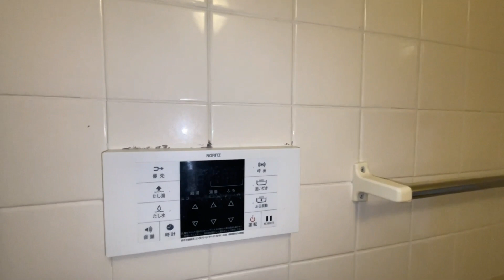パストラル仙川 1-C号室 2LDK 人気の仙川駅徒歩２分の好立地【東京 賃貸 内見動画 不動産 室内動画 お部屋探し ルームツアー】